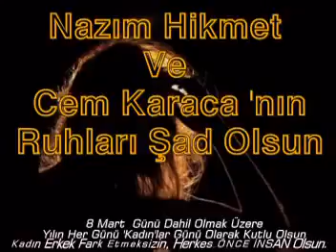CEM KARACA HOŞGELDİN KADINIM ŞiiR Nazım Hikmet RAN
Dilerseniz kanalımızdaki diğer videolara da göz atabilirsiniz.w